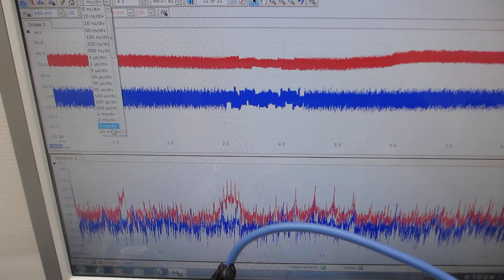オリジナル超音波プロ－ブの音響特性に基づいた、表面弾性波の非線形振動現象をコントロールする技術（超音波システム研究所）